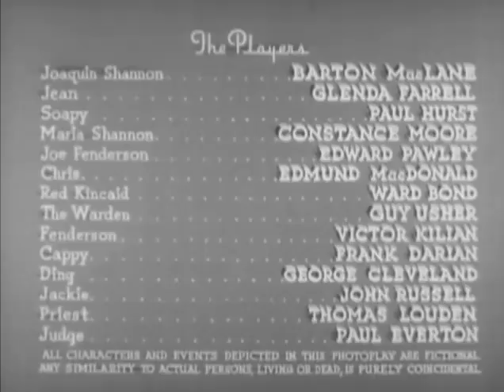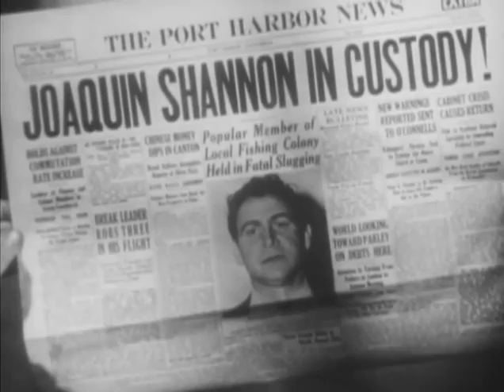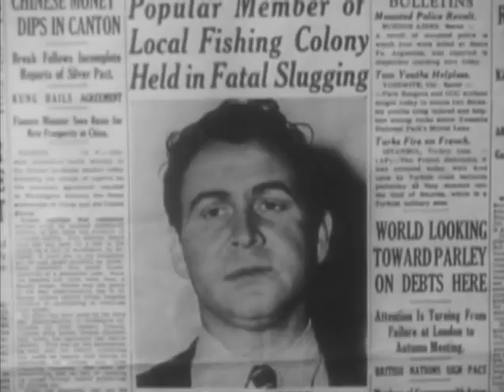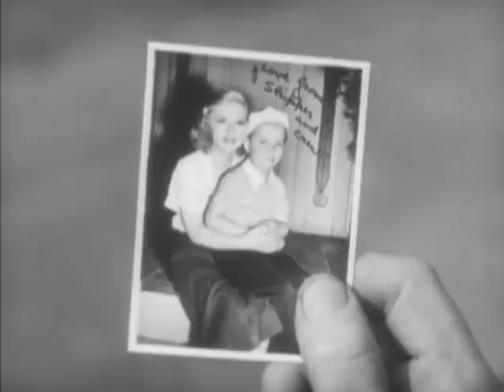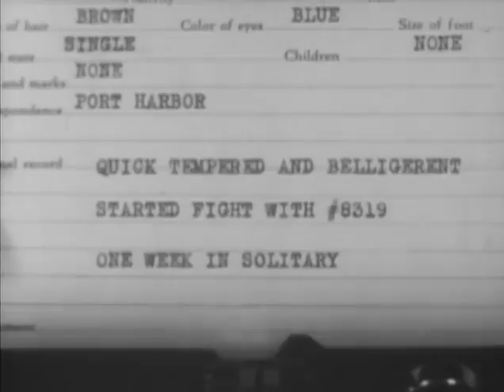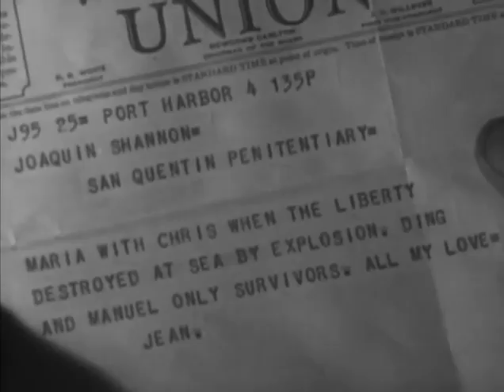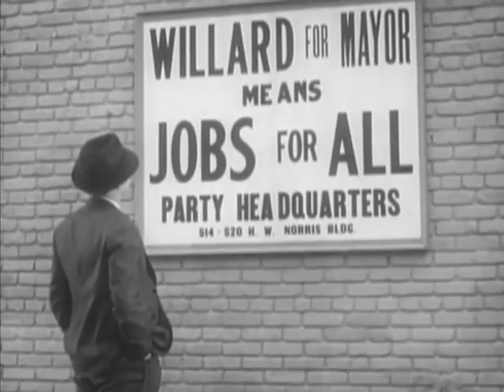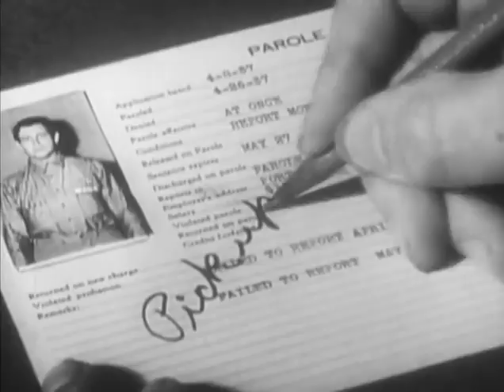Prison Break (1938)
Prison Break is a 1938 American crime-drama film directed by Arthur Lubin and starring Barton MacLane, Glenda Farrell and Paul Hurst.

The film was based on the story "Walls of San Quentin" by Norton S. Parker. It was released by Universal Pictures on July 12, 1938. A fisherman confesses to a murder he didn't commit to protect a friend. Determined to keep out of trouble in prison, but another convict makes things difficult for him.

Produced by associate Paul Malvern
Screenplay: Dorothy Davenport, Norton S. Parker
Based on story "The Walls of St Quentin" by Parker
Starring: Barton MacLane, Glenda Farrell, Paul Hurst
Cinematography: Harry Neumann
Edit: Jack Ogilvie
Production company: Trem Carr Productions
Distribution: Universal Pictures
Release date: 1938
Running time: 72 minutes
Country: United States
Language: English

Source: Wikipedia